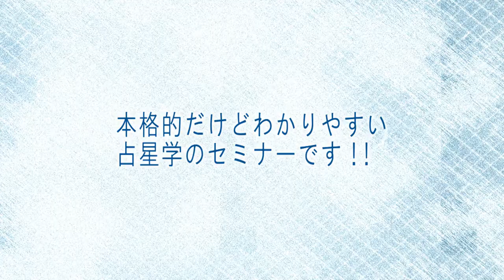全てはホロスコープの中に･･･橋本航征の宿命占星学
＝＝当セミナーは終了しました＝＝

日本の占星学、第一人者である橋本航征先生が、満を持してセミナーを開講！
一人ひとりが持つホロスコープ(出生図)を使って、自分の魅力を引き出し、幸せを掴む方法をレクチャーして下さいます。
今回のセミナーでは、ウェブツールを使って簡単にホロスコープを作成可能！
占星学が分からない人でも大丈夫。どなたでも参加できます。
悩みや疑問をバシバシぶつけながら、頭脳派・橋本先生と解決していってくださいね。

◆橋本航征の宿命占星学◆
10/27(月)自分の魅力の引き出し方
10/30(木)幸せの掴み方

セミナー詳細・お申込みは下記よりご確認下さい

◆占い・開運・総合メディア「オクタプラス」◆